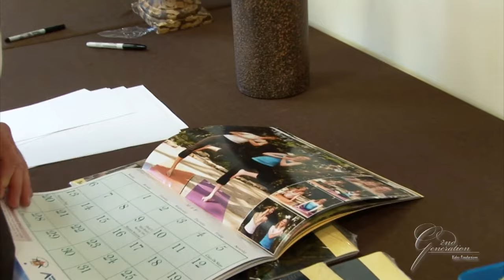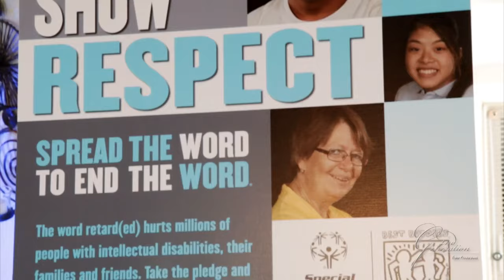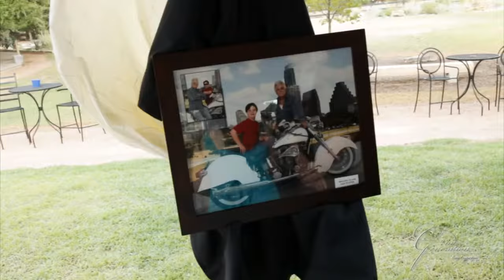2012 Down Syndrome Association of Central Texas Share the Passion 2012 Calendar Gala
Video highlights from the DSACT 2012 Calendar Gala held September 17, 2011 at La Paloma in Austin, Texas.  Filmed and produced by 2nd Generation Films in Austin, Texas.